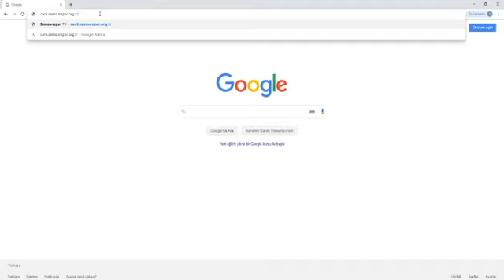Afyonspor-Samsunspor maçı canlı nasıl izlenir? Afyonspor-Samsunspor online bilet nasıl alınır?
Yılport Samsunspor bu hafta Afyonspor'un konuğu olacak. Bugün oynanacak maçı internetten izlemek isteyen vatadanşar geçtiğimiz hafta online bilet alırken sıkıntı yaşamışlardı.